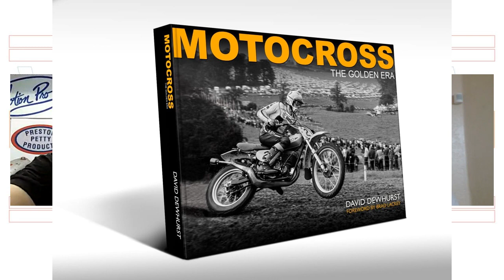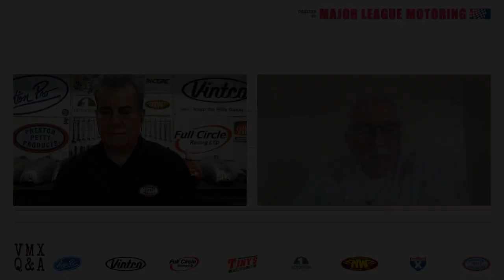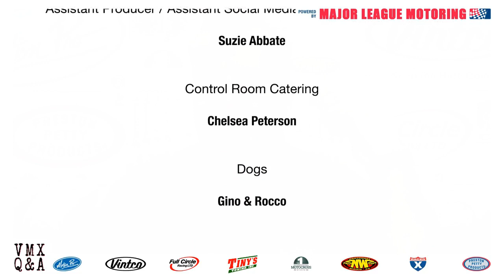VMXQ&A 12/28/22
Special guest David Dewhurst and his book "Motocross: The Golden Era".